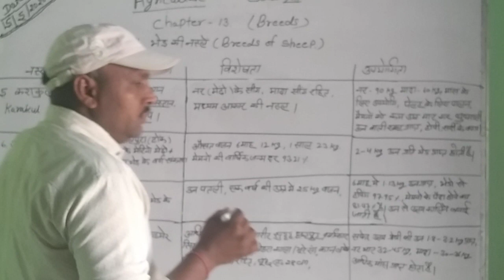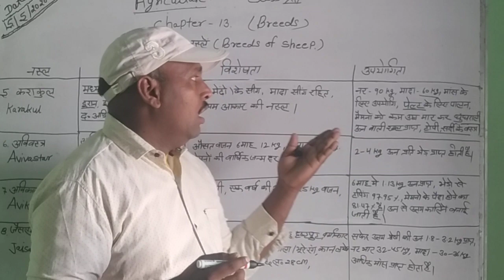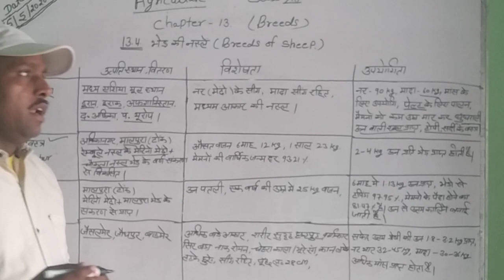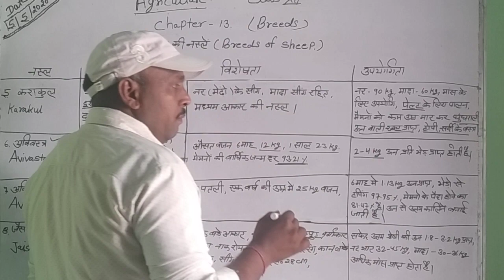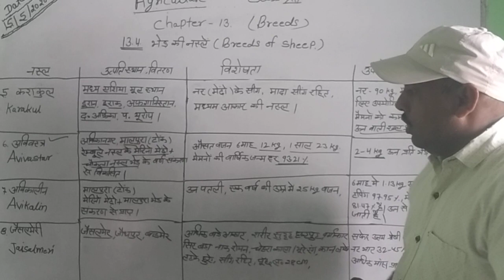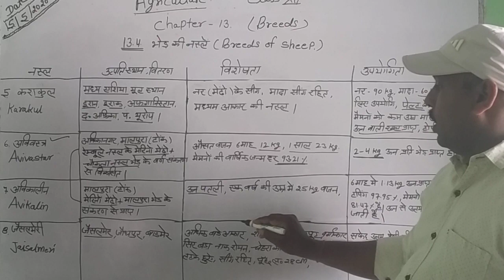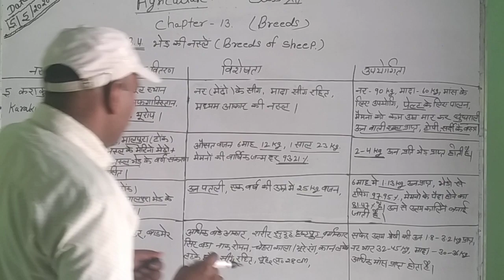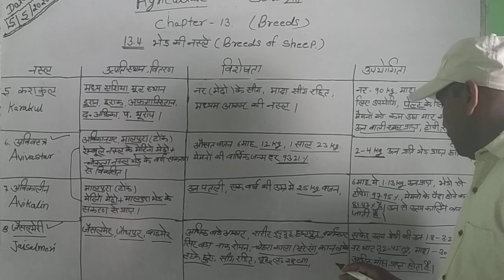Agriculture chapter 13.4 Breeds of Sheep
By LR